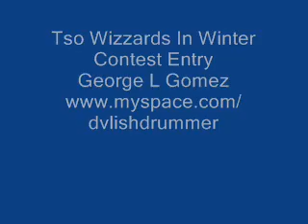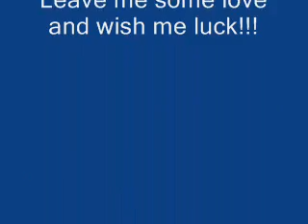TSO Wizards In Winter ( DRUM ENTRY )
This is a entry for the TSO Wizards In Winter Contest.